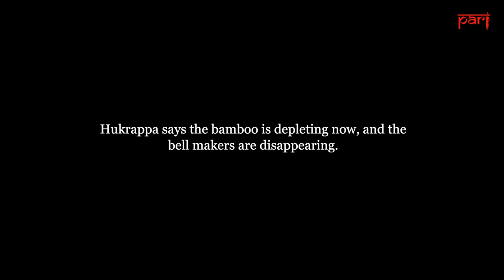Hukrappa: maker of bamboo cowbells in Dakshina Kannada district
One of the last remaining artisans of bamboo cowbells in Shibaje village, in Dakshina Kannada district of Karnataka, explains the intricate nature of the craft in this video